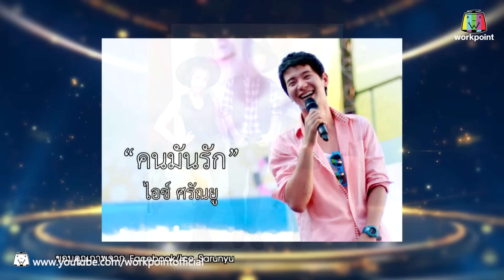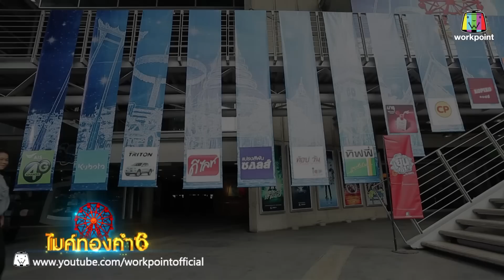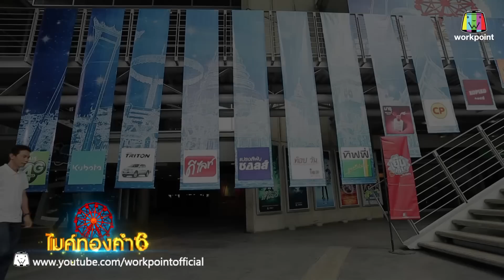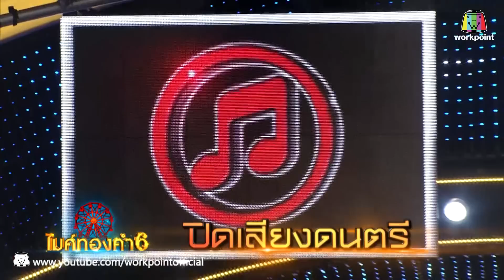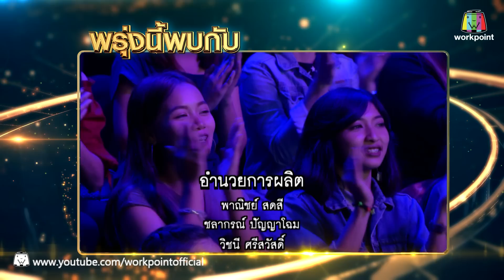ไมค์ทองคำ 6 | 15 ก.ค. 60 Full HD